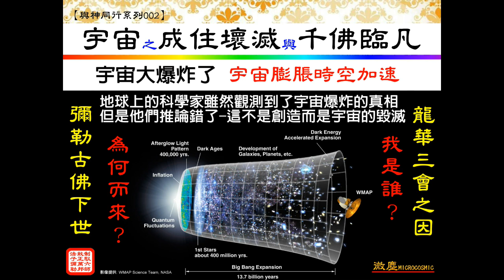人類到今天還不知道? (有字幕) To this day, humans still don’t know ? (with subtitles) 今に至るまで人類は知らない ?（字幕付き）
【微塵國際文創股份有限公司】
Microcosmic International Culture Creative Ltd.,
這是一家具備特殊內涵的文創公司 布局全球將近十年
為打開2024年開始的20年人類大運 開始對外募集優質股東與全球會員

歡迎你的加入 【微塵創世大法團隊全球會員】
為了長遠的發展我們採用會員制 為全球洪法打下基礎
微塵創世大法圖對堅持洪傳創世主的宇宙根本大法--創世大法
尋求志同道合的有緣人 加入我們全球洪法的行列
*隨緣贊助

國內會員匯款帳戶
玉山銀行(808)壢新分行 帳號 : 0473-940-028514

海外會員匯款/外國匯款
受款銀行 : E. Sun Commercial Bank, Ltd.,
Taipei, Taiwan
SWIFT Code : ESUNTWTP
A/C Name : Microcosmic International  Culture Creative Ltd.,
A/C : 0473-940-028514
***2024-7-1 起 所有加入的會員 擁有「微塵國際股權分享計畫」。

***加入會員 請填寫下方連結的問卷***
forms.gle/X94xUjpKG5XyEnBQ7

***歡迎你的贊助--微塵創世大法團隊與弘法事業和頻道!

***末法亂世中 選擇自已的未來 家人的未來 人類的未來***

***歡迎加入【微塵國際全球系統】請洽 :
Mr.Chen 陳先生

***微塵國際特殊通告 歡迎大家成為微塵國際文創的股東：

「新股發行200萬股，助力微塵國際打造全球頂尖IP」

重點摘要：
 * 新股發行200萬股，募集資金支持微塵國際發展。
 * 微塵國際致力於打造全球頂尖IP，擁有豐富的IP資源和創意團隊。
 * 此次融資將加速微塵國際的全球化佈局，提升其在國際市場的競爭力。
 * 投資者看好微塵國際的發展前景，認為其具有巨大的成長潛力。

詳細說明：
新股此次發行股票所得資金將主要用於微塵國際的IP開發、品牌建設、市場拓展等方面。微塵國際作為一家具有國際視野和創新能力的文創企業，已成功打造多個知名IP，並在全球範圍內建立了廣泛的合作網絡。此次融資將為微塵國際提供更強大的資金支持，助力其進一步拓展國際市場，實現跨越式發展。

投資者觀點：
投資者普遍看好微塵國際的發展前景，認為其在IP領域具有獨特的優勢和巨大的潛力。微塵國際擁有一支經驗豐富、富有創意的團隊，能夠不斷推出具有市場競爭力的IP產品。此外，微塵國際在全球範圍內的佈局也為其提供了廣闊的發展空間。

免責聲明：
本文僅供參考，不構成任何投資建議。投資者應根據自身情況謹慎決策。